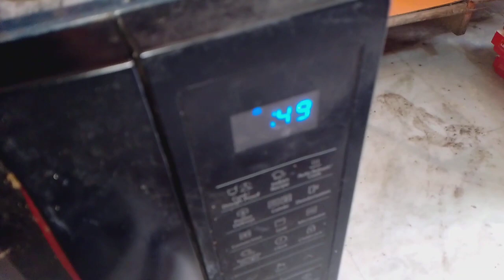Samsung microwave door kholne per fuse ud jata hai Microwave oven repair in Hindi Microwave fuse✅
Samsung microwave door kholne per fuse ud jata hai Microwave oven repair in Hindi Microwave oven fuse keep blowing✅

hello doston Maine is video mein bataya hai ki microwave ka Dor switch kaise change kiya jata hai agar microwave ka Dor kholte samay fuse ud jata hai to usmein kya problem hoti hai aap sirf microwave ka Switch change kar dijiye aapki jo bhi problem hai vah  solve ho jayegi Samsung microwave

Your Queries-👇👇
micro oven door switch problem
magnetron kaise check karen
microwave ka door switch kaise
check karen
lg microwave repair
lg microwave oven not starting
microwave door switch problem
microwave door switch repair
microwave wiring connection
microwave wiring diagram
microwave oven not working
how to check microwave
transformer
microwave transformer
connection
enstar microwave oven repair
microwave pcb connection
microwave door switch test
microwave capacitor connection
microwave pcb repair hindi
microwave ke switch kaise chec karen
microwave fuse
microwave fuse keeps blowing
microwave fuse replacement
microwave fuse uda raha hai
microwave fuse problem hindi
microwave fuse problem
microwave fuse repair
microwave fuse blown
microwave fuse change
microwave fuse blows when door
opens
microwave fuse check